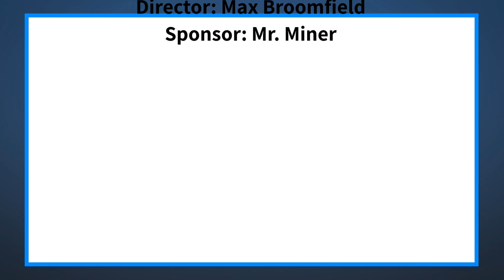The Halo Morning Show 1/24/22